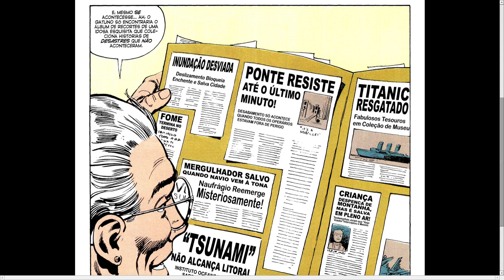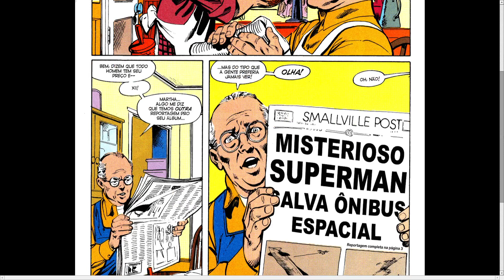Superman Capítulo 01 - Parte 02: A Revelação [Pause o Vídeo Caso Não Consiga Ler]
A história que redefiniu o Homem de Aço para toda uma nova geração de leitores retorna aos fãs nesta edição comemorativa. Escrita e desenhada pelo icônico John Byrne, essa HQ revisita a origem e primeiros anos do Superman e mostra como o pacato Clark Kent se tornou o maior herói de todos os tempos. Neste primeiro volume temos a minissérie Man of Steel, onde Byrne reformulou o personagem para uma nova era pós-Crise Nas Infinitas Terras.